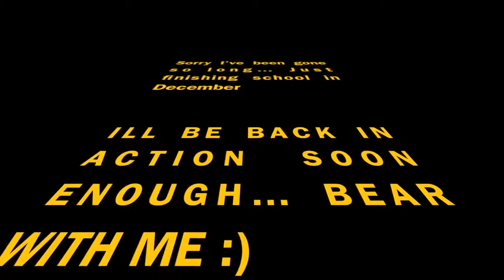MW3 You Got Helen Keller'd #7 Teaser Comeback